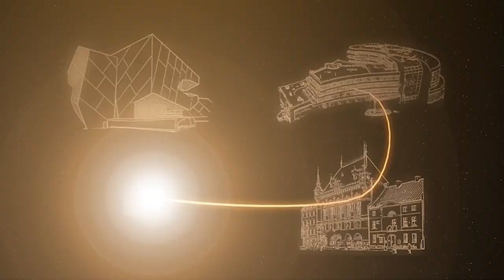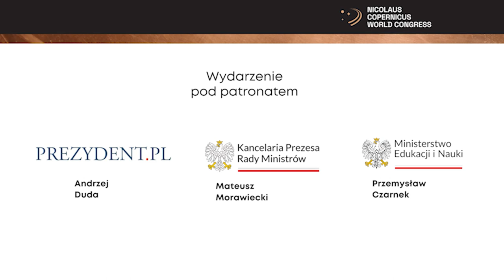Rozmowa z prof. Michelem Mayorem. Światowy Kongres Kopernikański